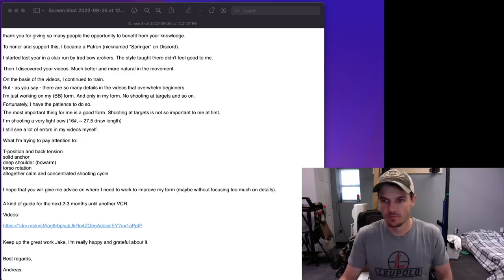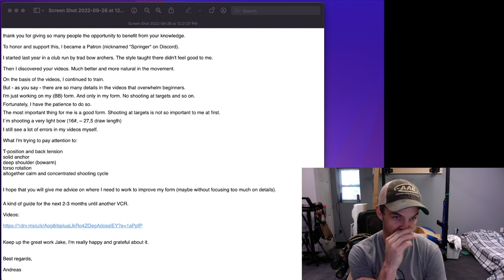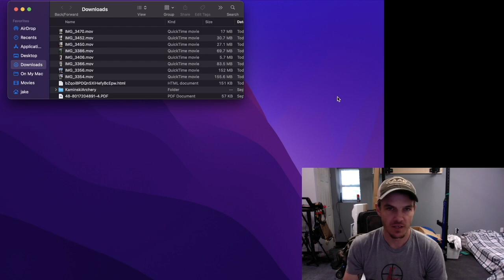Helping a Self-Taught Barebow Archer Up Their Form Game | Archery Video Coaching Review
Thanks to Andreas for letting me use his Video Coaching Review on my channel here, I help fix some form flaws and give him some things to focus on for the beginning of his archery journey.

For your own VCR and more info on coaching I offer, head to my website for more info.

*Send Cool Stuff To:
Jake Kaminski

Send me Cryptocurrency!
Bitcoin Wallet: bc1q43y5ktt760gf2e4g6rclwv4hkg6hm5ljg4ldhx
Ethereum Wallet: 0x4144237C85978c43671206D69D666fe6E0e50355
Dogecoin: DJf31rygfsWwSRqudLCC9FYekJfLBXVAQJ
Bitcoin Cash: qz2wy3568wnfp3dzmk6m5h7nq2u8wm34xq3urkppzz
Ethereum Classic: 0x118A4a0cA5Ad03FE401Db5059f83E28D61859cc6
(if you have others I can post other wallets)